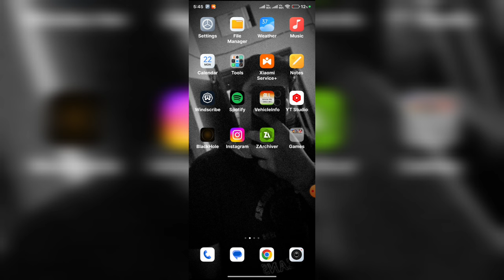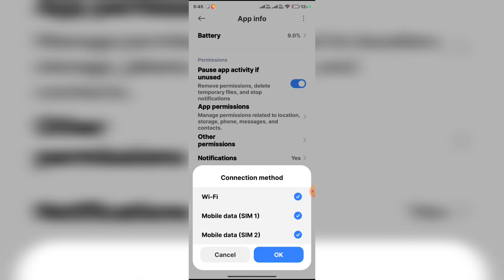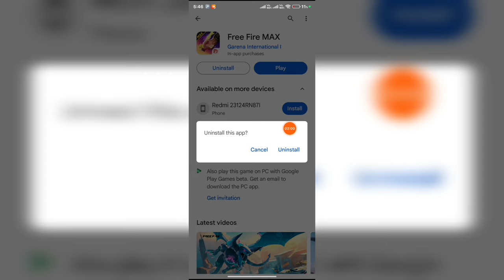Free fire download failed retry problem solve || Free fire download failed retry kaise thik kare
error download failed retry in free fire
download failed retry free fire
download failed retry free fire max
free fire failed download
free fire max download failed retry
free fire open error problem
free fire problem
how to fix network connection problems